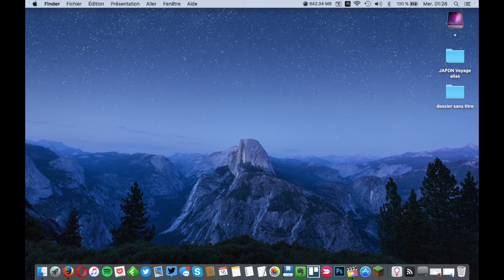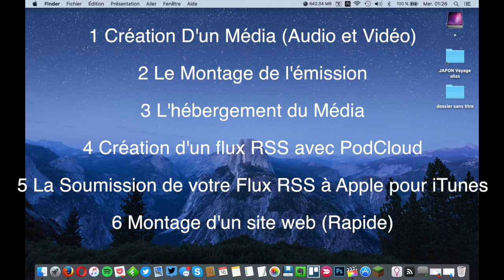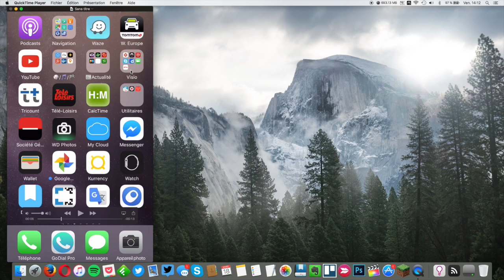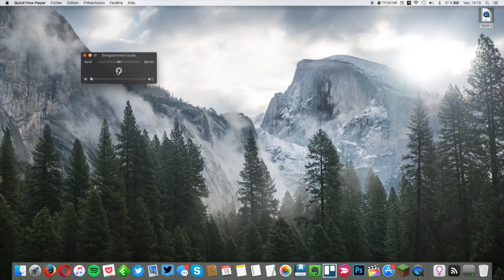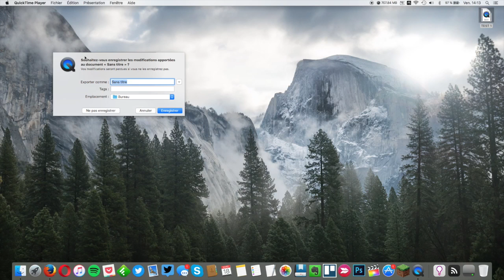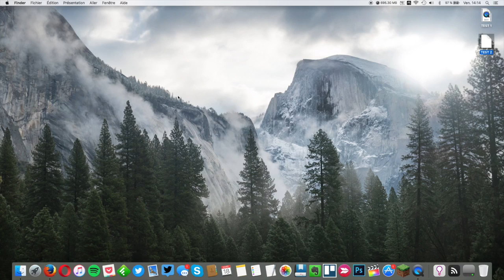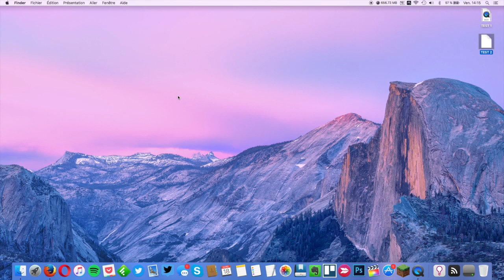CREATION D’UN PODCAST DE A à Z - La création d’un média (audio et vidéo) - LADT 05.1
CREATION D’UN PODCAST DE A à Z
La création d’un média (audio et vidéo)